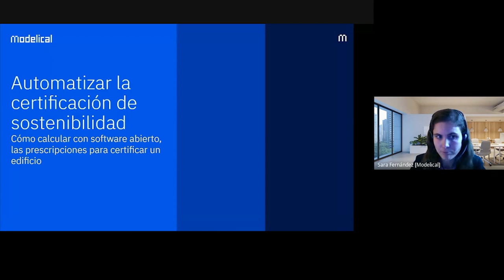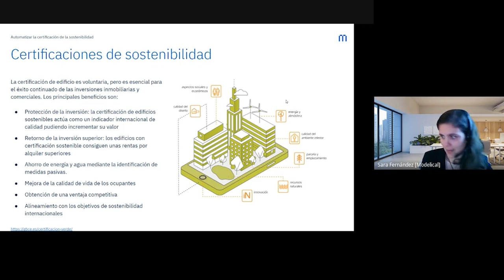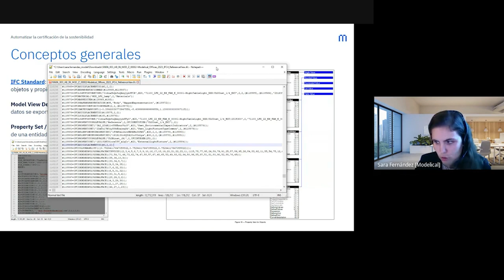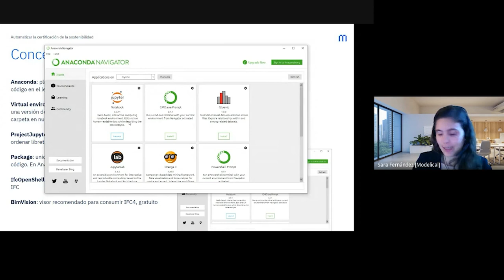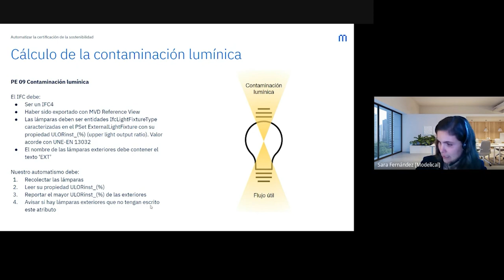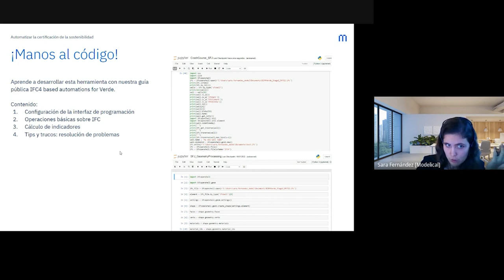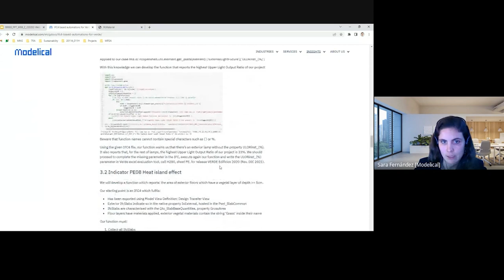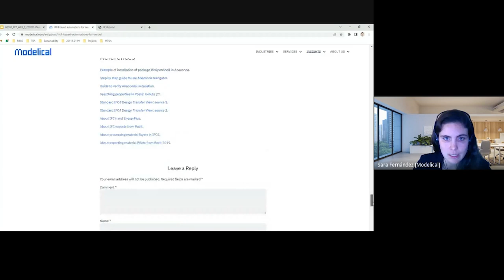Automatizar la certificación de sostenibilidad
En este webinar, nuestra compañera Sara Fernández explica cómo utilizar un modelo IFC4 para calcular, con software abierto, los indicadores de una certificación sostenible